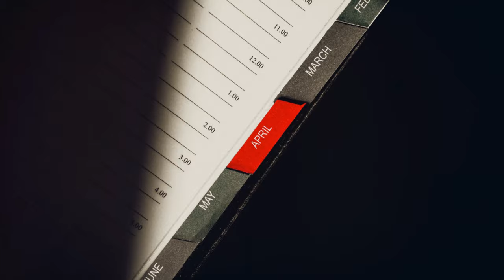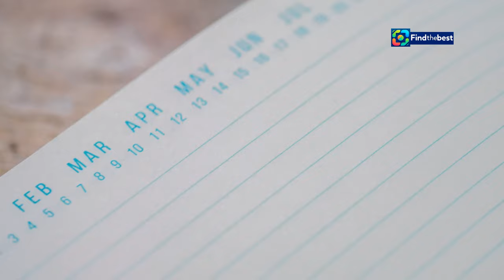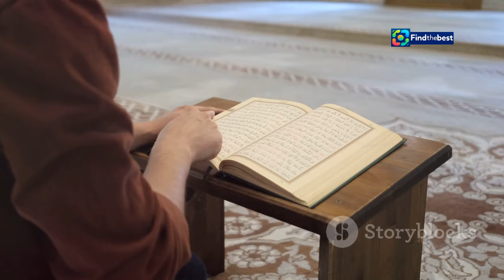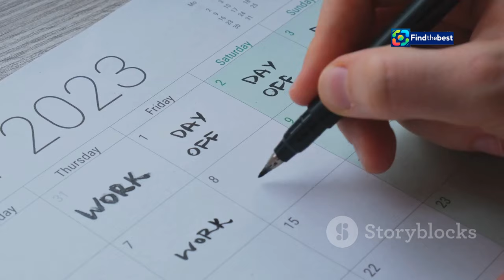Puasa Ayyamul Bidh September 2024: Niat dan Keutamaannya